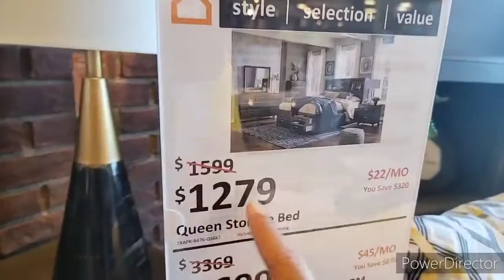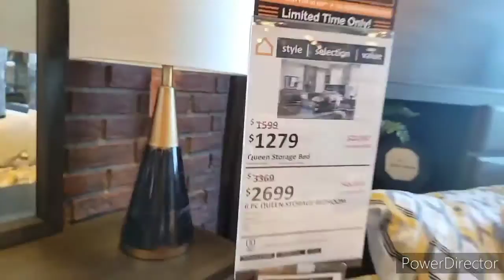Sick And Tired Of Doing FURNITURE SHOPPING The Old Way?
• FURNITURE SHOPPING